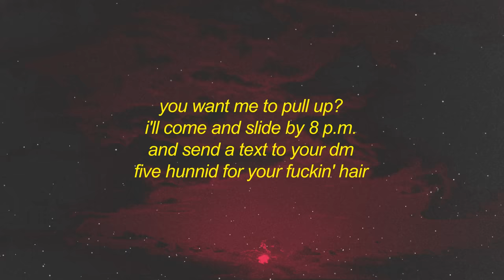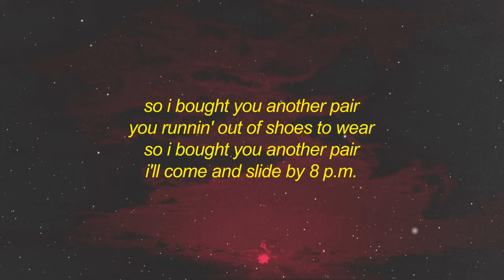4Batz - act ii: date @ 8 (lyrics) | i come and slide by 8pm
Get 4Batz — act ii: date @ 8 (lyrics) | i come and slide by 8pm

Stream 4Batz — act ii: date @ 8 (lyrics) | i come and slide by 8pm

Lyrics:
I come and slide by 8 pm
And send a text to your dm
500 hunnit for your fuckin hair
200 for your fuckin nails
You runnin out of shoes to wear
So I bought you another pair

Girl I bought another dress
So bring yo ass up down those stairs
I buy you shit because you rare
And plus because you know I care
Bitch you know you love it here
That’s why you keep on coming near
Your nigga can’t compete I swear
He tried but now he look too weak baby

500 hunnit for your fuckin hair
200 for your fuckin nails

4Batz — act ii: date @ 8 (lyrics) | i come and slide by 8pm